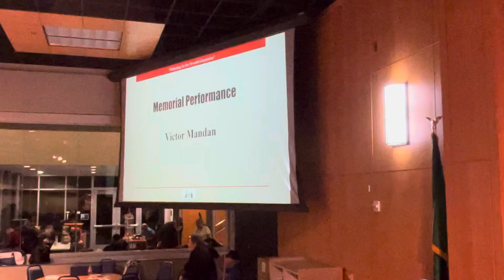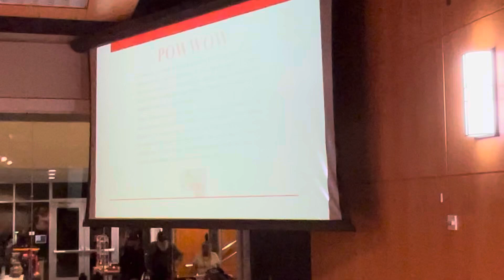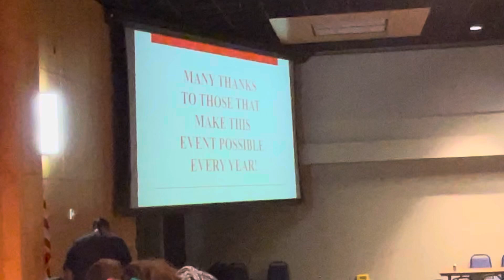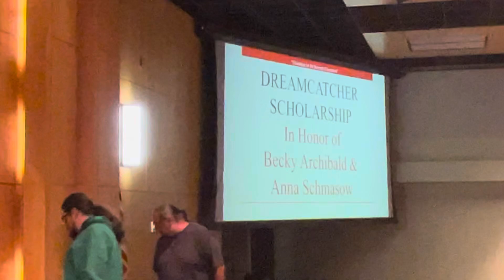Clark College Powwow 11/1/24